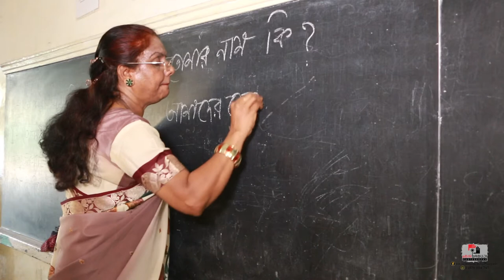OPA Literacy School Documentary